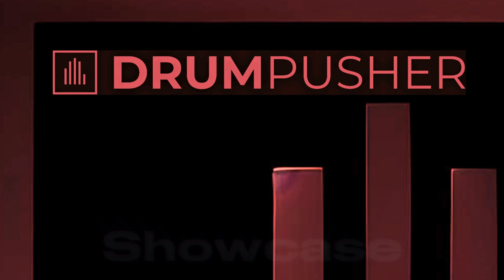DLR - Money Games (ft. Freddy B)